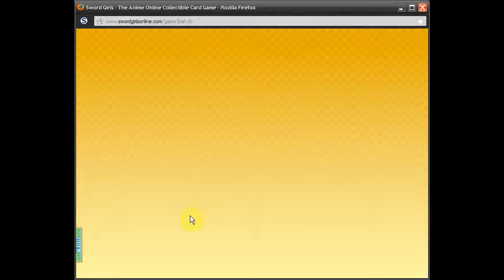Boss Battle. Vita Guardian, Gart - Sword Girls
Advanced Dungeon Boss

notes:
I used a pure crux knights deck to beat all the boss except Ereshkigal , she used to trample my deck. anyway I recorded the videos over a large period of time and not sequentially. plus at a certain point a patch occurred which changed some cards effect, notable: vanguard knight.
after 500 dp  points beat a boss was easy, I uploaded only videos were boss doing good performances against me, I even  helped them in some cases. there was no point to upload video of bosses straight mauled.
sadly for the same reason I never recorded a satisfactory video of Nexia; Lidia and the twins, before the game was closed T_T

Track is  Wild Fang (yasha's theme)  [Ashura Wrath]
author: Chikayo Fukuda
Album: Asura's Wrath: The Official Soundtrack 2012